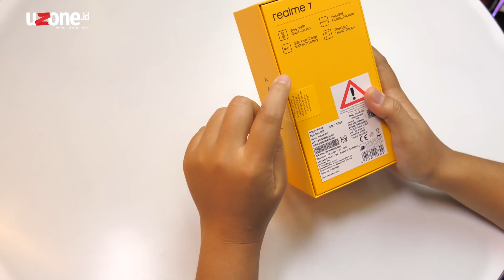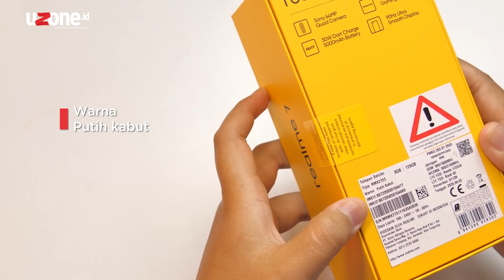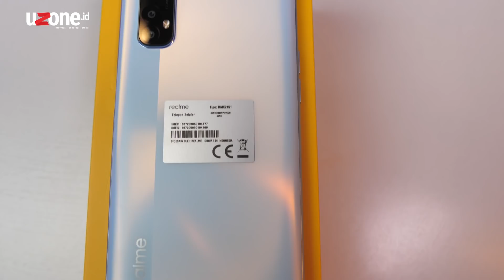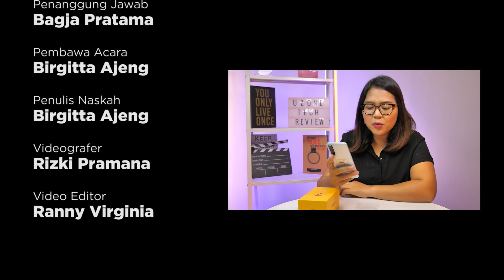Realme 7 Unboxing, Calon Kelas Menengah Terbaik?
Punya fitur yang banyak dimiliki oleh smartphone flagship, tapi dengan harga cuma Rp3,9 juta aja? Kira-kira apa aja yang ditawarkan oleh realme 7 ini ya?

Link pembelian realme 7.